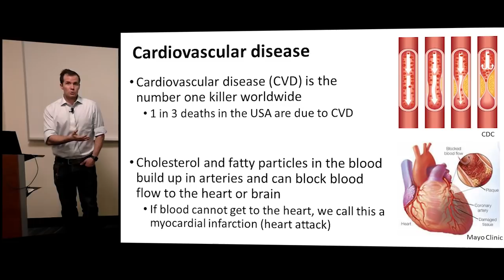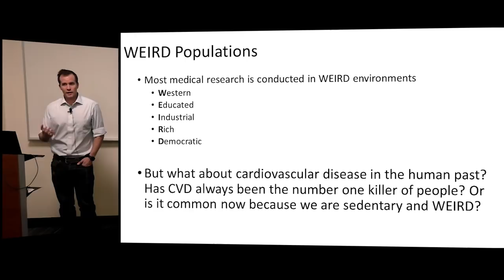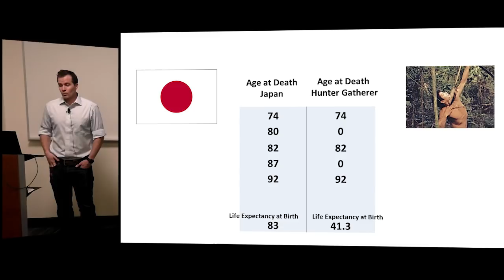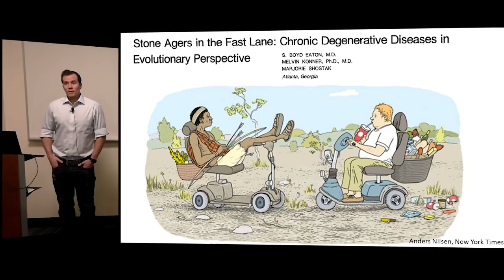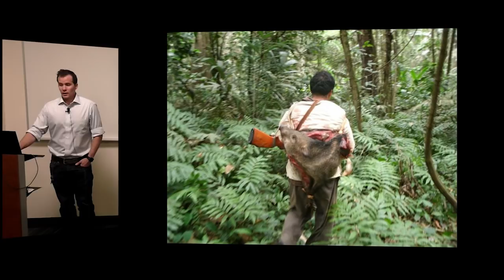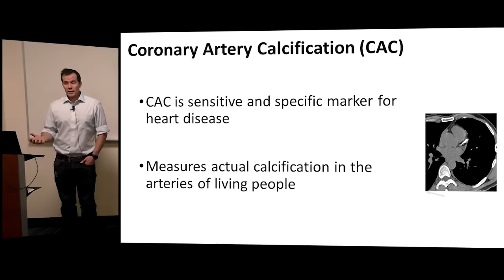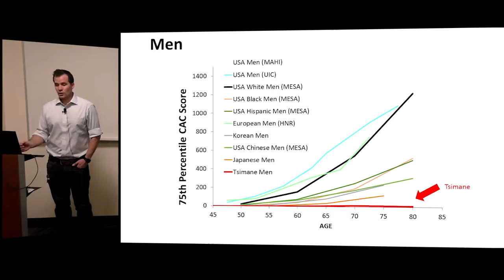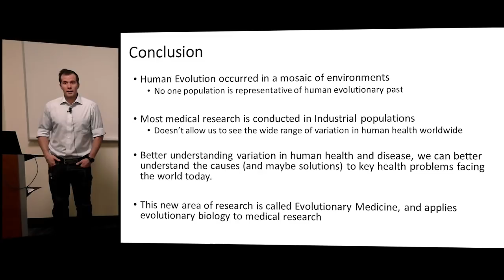Evolutionary Medicine and Cardiovascular Disease - Ben Trumble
His work focuses on field and laboratory analyses of hormone-behavior interactions, specifically the relationship among reproductive hormones, immune function, behavior, environment and the implications this has for human health and life histories.

Formerly a postdoctoral scholar at the University of California, Santa Barbara, he has conducted research in collaboration with the Tsimane Health and Life History Project, the UC Santa Barbara Human Biology and Biodemography Lab, University of Washington Biological Anthropology and Biodemography Lab, the Broom Center for Demography and Center for Studies in Demography and Ecology.